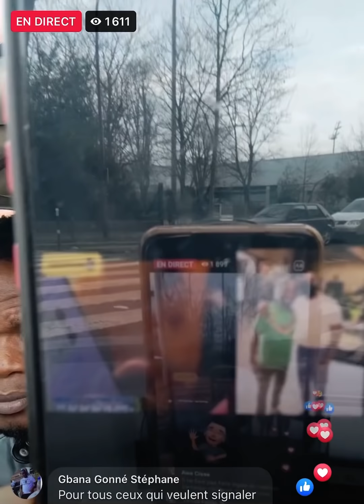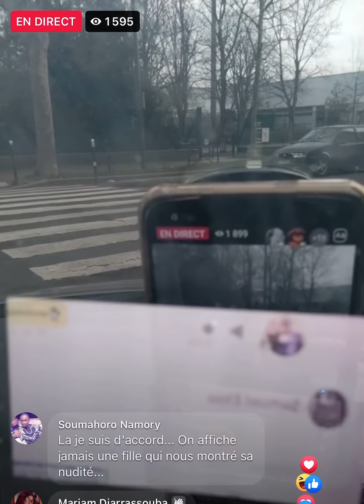AMIRAL BLINDÉ A UN MESSAGE POUR LOLO BIDÉ ET SON FRÈRE.